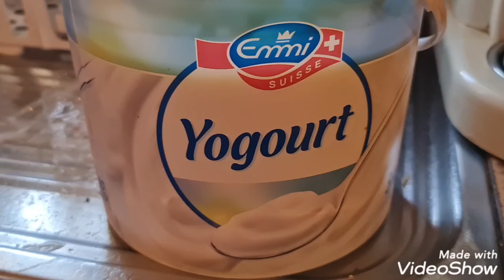Kong pour le chien 2021